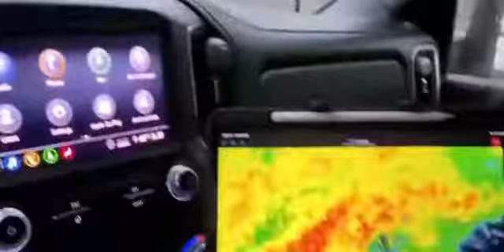Overstroming in Kentucky Amerika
(Update 1 maart 2021) 🌊 Overstroming in Kentucky Amerika. Huizen onder water en wegen afgesloten. heftige regenval!

Lucas‬ ‭21:36‬ ‭HTB‬‬
‘Wees daarom voortdurend op je hoede, bid steeds dat je veilig door de komende verschrikkingen heen zult komen en dat je daarna bij Mij, de Mensenzoon, mag zijn.’’